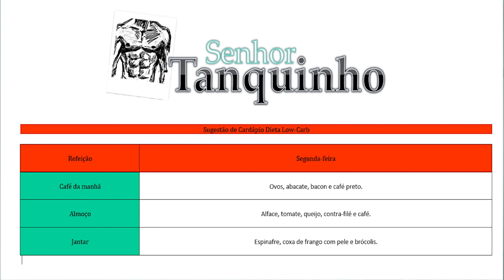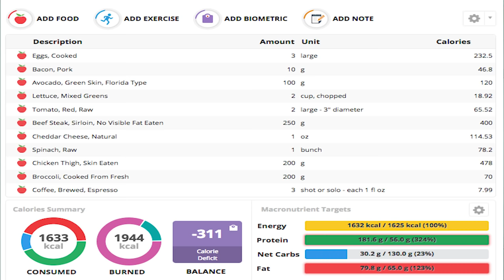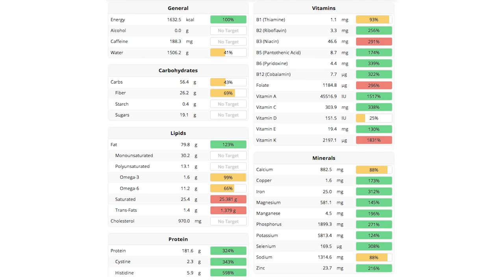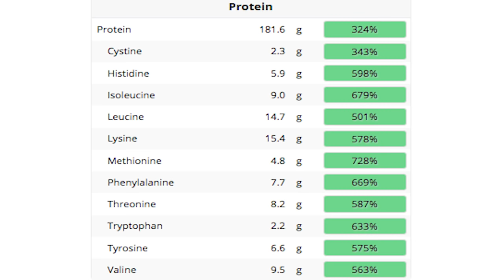DIETA LOW CARB CAUSA DEFICIÊNCIA DE NUTRIENTES? | Senhor Tanquinho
Descubra Como Emagrecer Comendo De Forma Natural Com A Dieta Low-Carb. Assista agora!